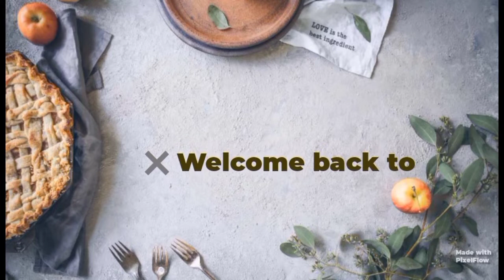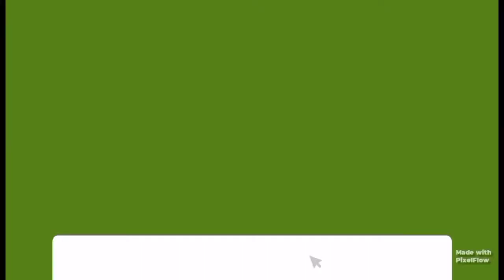Wuihh Citayam fashion week Padat pengunjung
23-7-22 Ramai pengunjung padat Sampai bnr2 ga bisa gerak ..bnyak artis2 yg hadir ..ada juga kak Seto hadir tapi ga ktmu.. karna bnyaknya orang jadi fashion nya ga diperbolehkan LG dizebra cross karna menggangu jalan lalu litas akhire Mrka cuma dipinggiran dan di sekitar Sudirman saja .. ok gesss nonton smpe habis biar kalian tau padatnya pengunjung yg bnr2 ini lgi viral dimna2 ...fashion week Citayam